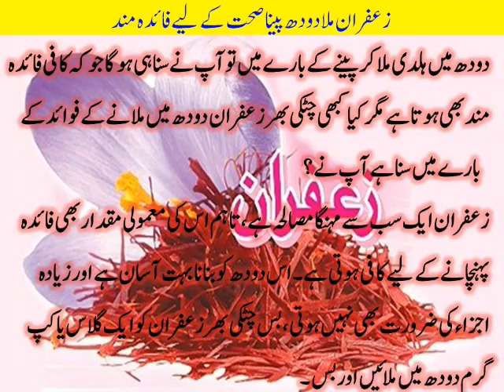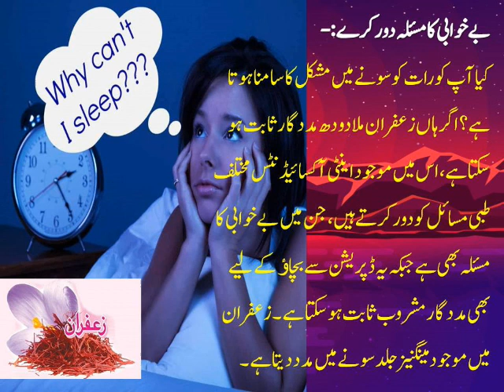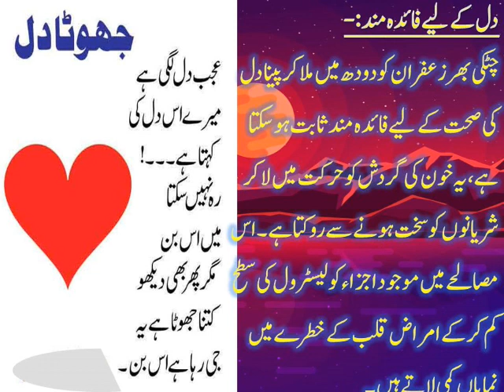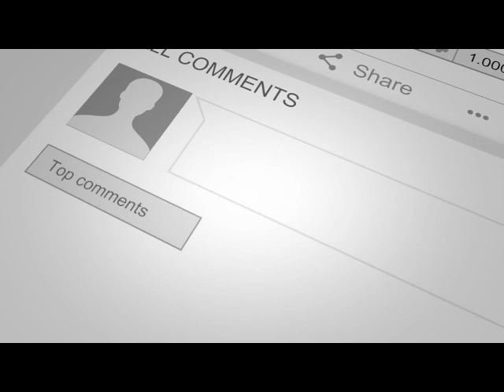زعفران ملے دودھ کے فوائد|Benefits of |Saffron| and milk